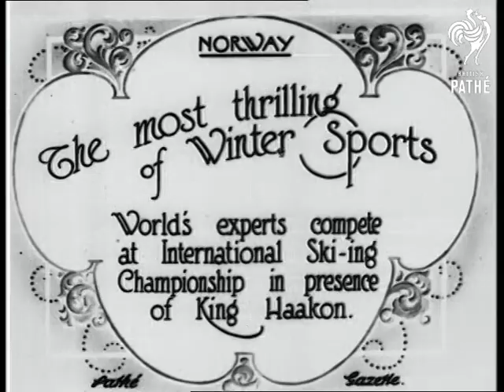International Skiing In Norway (1922)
Item title reads: "The most thrilling of Winter Sports - World's experts compete at International Ski-ing Championship in presence of King Haakon."

Norway.

High angle shot of King at the top of a ski jump with friends.  Policemen salute as he walks past.  Various shots of skiers performing jumps.  King is seen standing behind a podium watching the event.  We see two skiers fall and others completing good jumps.

Condition of the film is rather poor - very scratched.
 FILM ID:260.04